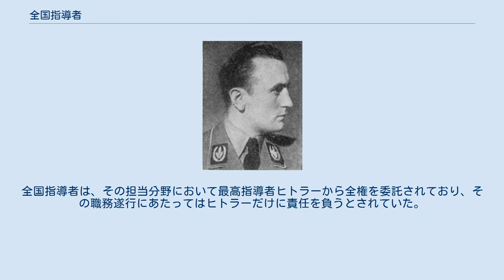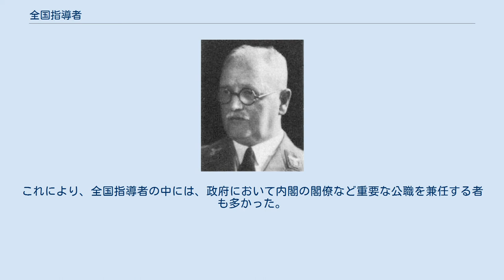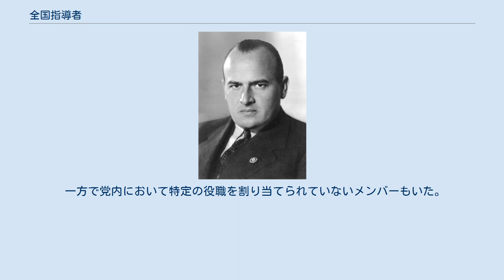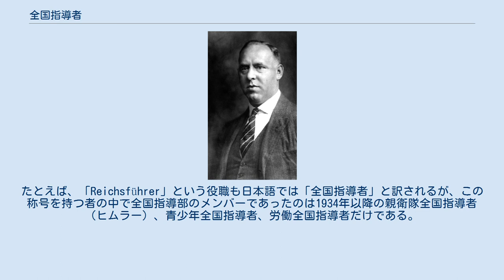全国指導者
（左）1939年までの襟章 （右）1939年-1945年の襟章 全国指導者の腕章 全国指導者旗 全国指導者（ぜんこくしどうしゃ、独: Reichsleiter、ライヒスライター）は、国家社会主義ドイツ労働者党（ナチ党）の最高指導部である全国指導部（Reichsleitung）を形成するメンバーであり、またはその階級を指す。
党の最高指導者 （Führer）であるアドルフ・ヒトラーを補佐し、原則的には職能別に権限を分掌していた。
 全国指導者、すなわち全国指導部の概要が初めて公表されたのは1931年8月である。
全国指導者は、その担当分野において最高指導者ヒトラーから全権を委託されており、その職務遂行にあたってはヒトラーだけに責任を負うとされていた。
 全国指導者は原則として担当分野についてのナチ党々内組織の長であった。
このため、ゲッベルスの「宣伝全国指導者」を「ナチ党宣伝部長」、ヒムラーの「親衛隊全国指導者」を「親衛隊長官」などとするように、日本語では全国指導者のことを「○○部長」「○○長官」と意訳することがある。
 初期の小規模なナチ党では全国指導者も党内の事務組織の分掌者という役割にとどまったが、ナチ党が拡大するにつれて全国指導者の権限も膨張していった。
ヒトラー内閣の成立とナチ党の権力掌握によってナチ党とドイツ国家は一体化し、全国指導者は国家全体の指導者としての地位を占めることとなった。
これにより、全国指導者の中には、政府において内閣の閣僚など重要な公職を兼任する者も多かった。
さらに、ナチ党が国家を指導するというナチ体制下では、党の全国指導者の中には類似分野を担当する政府の大臣を上回る権勢を手にする者も存在した。
 一方で党内において特定の役職を割り当てられていないメンバーもいた。
例えばヘルマン・ゲーリングの肩書はあくまで「総統後継者」であり、特定の担当分野を与えられておらず、全国指導者のメンバーに含まれないとする解説も多い。
ただし、ゲーリングは党と国家のナンバー2と広く見做されており、政府、党、軍の多数の要職を兼務し、それらについては最高指導者ヒトラーから全権を委任されており、大きな政治的権限をふるっていたことから、事実上全国指導者の中に入るとも言える。
 ただし、「全国指導者」と日本語訳される党役職を持つ者すべてが全国指導部のメンバーであったわけではない。
たとえば、「Reichsführer」という役職も日本語では「全国指導者」と訳されるが、この称号を持つ者の中で全国指導部のメンバーであったのは1934年以降の親衛隊全国指導者（ヒムラー）、青少年全国指導者、労働全国指導者だけである。
こうした、全国指導部メンバー以外の「全国指導者」の事例としては下記のようなものがある。